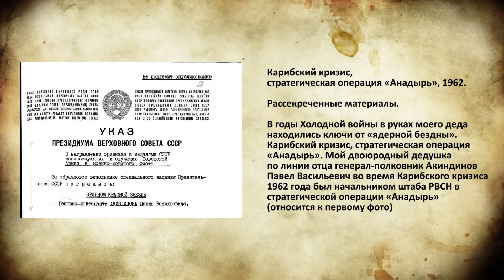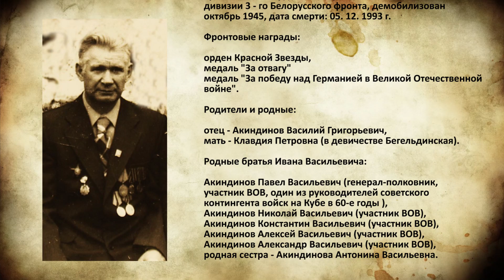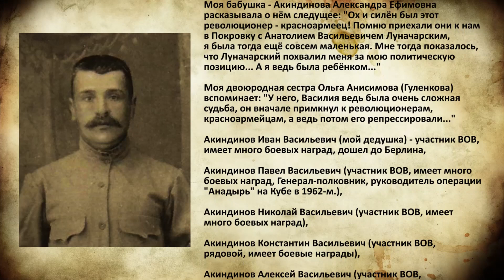К 75-летию Победы, герои войны - предки Алексея Акиндинова, 09.05.2020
Фильм поэтессы из Казани Фойгт Энзе Нурислам, посвящённый родственникам художника-орнаменталиста Алексея Акиндинова, принявшим участие в Победе над фашизмом в Великой Отечественной войне 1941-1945 гг. Алексей Акиндинов выражает глубокую признательность поэтессе и своей творческой соратнице по проекту "Поэзо-живопись" Фойт Энзе Нурислам, с большим уважением и памятью об её отце, герое Великой Отечественной войны, талантливом поэте Нурисламе Зиннурове.
To the 75th anniversary of the Victory, the heroes of the war are the ancestors of Alexey Akindinov, 05/09/2020.
The film of the poetess from Kazan Foigt Enze Nurislam, dedicated to the relatives of the artist-ornamentalist Alexei Akindinov, who took part in the Victory over fascism in the Great Patriotic War of 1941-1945. Alexey Akindinov expresses deep gratitude to the poetess and her comrade-in-arms of the project “Poetry-Painting” Foit Enze Nurislam, with great respect and memory of her father, the hero of the Great Patriotic War, the talented poet Nurislam Zinnurov.